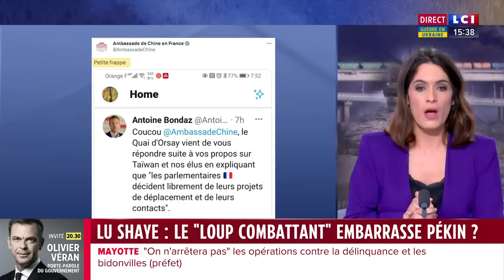Lu Shaye entendu à Paris : l'embarras de Pékin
La représentation chinoise en France sort du silence. Lundi 24 avril, l'ambassade de Pékin à Paris a indiqué que les propos tenus par Lu Shaye - représentant du gouvernement de Xi Jinping - notamment sur la Crimée "n'étaient pas une déclaration de (...) politique" devant engager la Chine dans son ensemble.